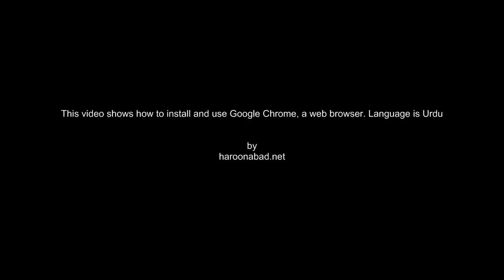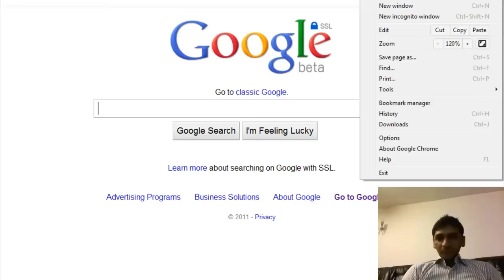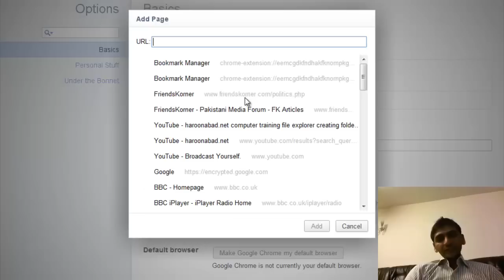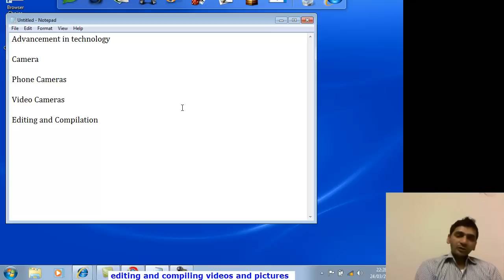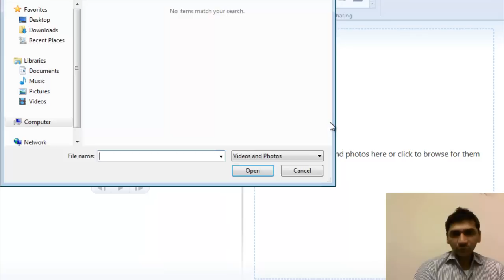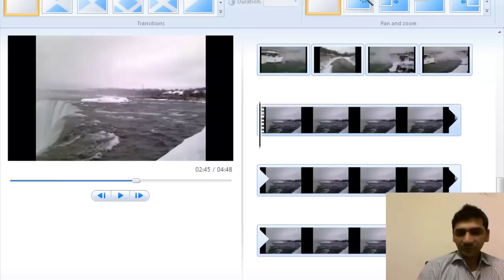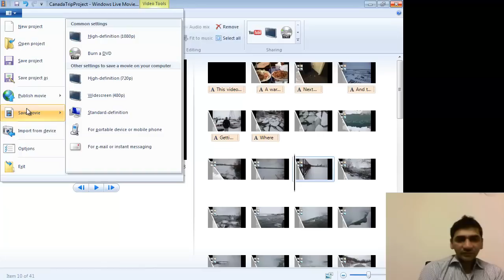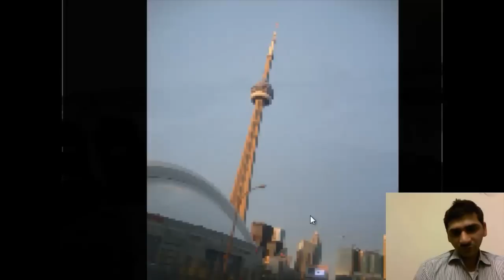GoogleChrome_Urdu_HD.mp4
This video from haroonabad.net show how to install and use the light and fast browser Google Chrome. Voice is in Urdu. There is another similar video for Internet Explorer